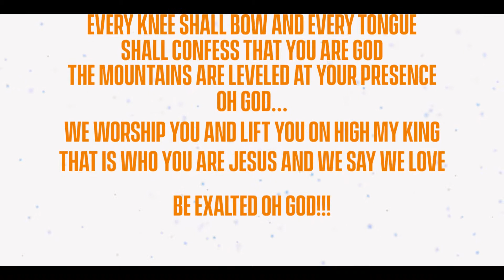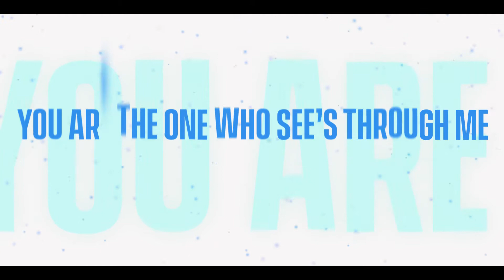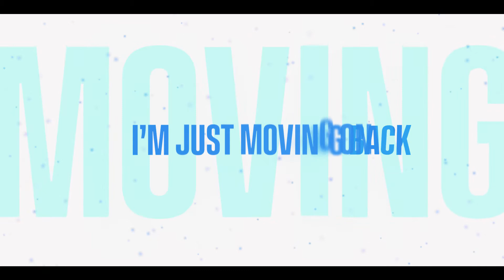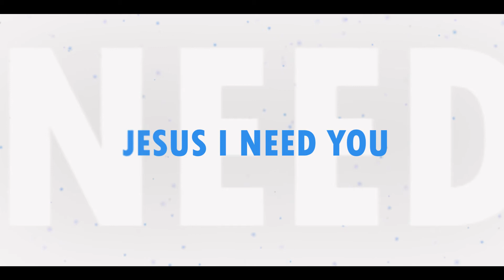Sarah x A One Jesus I Love You Lyrical Video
Sarah x A-One - Jesus I Love You (Lyrical Video) from upcoming artist (Sarah) and upcoming artist/producer (A-One)... Produced by Sir Lex  and Ronny from Criterion Music Studios